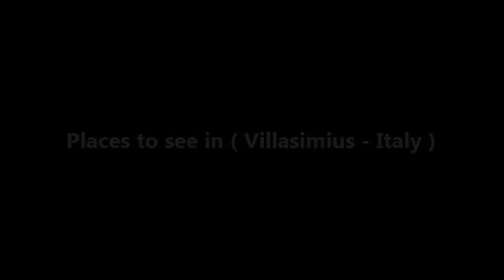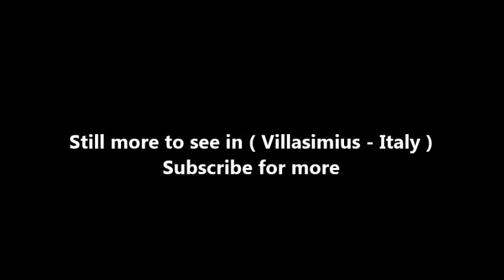Places to see in ( Villasimius - Italy )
Villasimius is a coastal town in southeast Sardinia, Italy. The Marine Protected Area Capo Carbonara has barracuda, seagrass meadows and dive sites. Nearby, the Stagno di Notteri lagoon is visited by migrating flamingos in winter. Starting from the beach of Porto Giunco, the Sentiero delle Cave path leads to a 16th-century watchtower. West are the medieval Old Fortress and the white-sand Spiaggia del Riso beach. Approximately 31 miles from the Port of Cagliari and from Elmas Airport in southern Sardinia, is Villasimius, one of the most sought-out resort localities on the Mediterranean. It is rather well-known for its concentration of singular, golden-white beaches, transparent water, intense perfumes of the myrtle plant, of juniper and Scotch broom, and for its accommodation of every type of tourist.

The territory of Villasimius extends from the mountain chain of the Seven Brothers (Sette Fratelli) to the coasts of the Capo Carbonara Promontory. Of course these mountains are of an incomparable beauty (Mt. Minni Minni, accessible on foot or on bike, offers a striking panorama over the surrounding terrain); however, the beaches are the main attraction. Campulongu, Simius and Porto Giunco Beaches are the most coveted by those who want to enjoy a full day with their families or friends, to fish or surf, sunbathe and swim toward the sunset. And they have a wide choice at that: 20 beaches are dispersed throughout the 20 miles of coast in Villasimius, where tourists will find everything from agritourisms to more lux accommodations. They can even camp or rent a private villa.

Villasimius’s urban center – just under a mile from Simius Beach - boasts an archaeological museum and a touristic port, and its summer calendar is an annual explosion of music, folkloristic and enogastronomic festivals. Villasimius is also known for its religious festivals, along with its honey and local wine production, its amaretti sardi (almond cookies), and formaggelle (a Sardinian sweet made with pecorino ricotta, also known as Pardulas).

Villasimius is also made up of two islands: l'Isola dei Cavoli, or Cabbage Island, so-called for the abundant presence of cabbage, and Isola di Serpentara, which derives from the island’s serpent-like form. A rather fascinating boat procession takes place on Cabbage Island every third Sunday in July; the boats are heavily-decorated as they move toward the marine statue of the Virgin, Protectress of Sailors (or the Madonna del Naufrago). After a crown of flowers is launched to sea, a team of scuba-divers plunges to the seabed as a priest recites a mass that can be heard with underwater speakers.

( Villasimius - Italy ) is well know as a tourist destination because of the variety of places you can enjoy while you are visiting Villasimius . Through a series of videos we will try to show you recommended places to visit in Villasimius - Italy